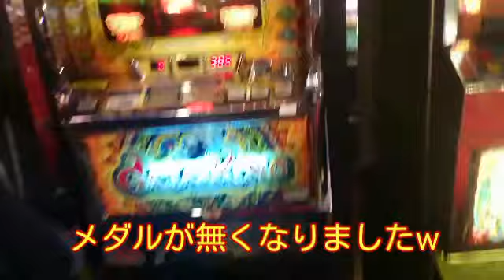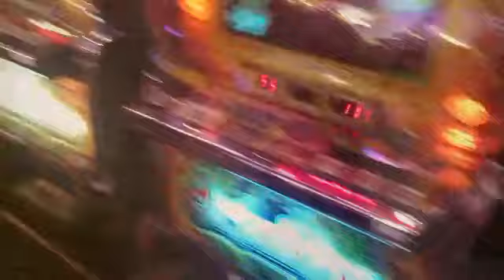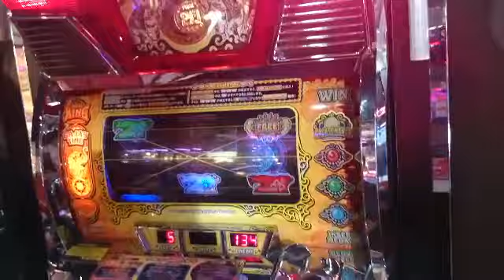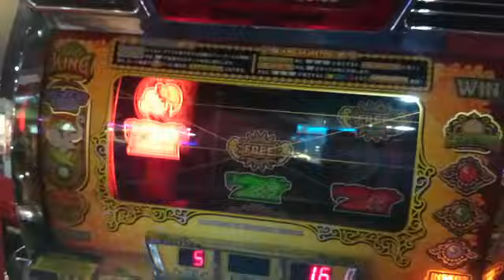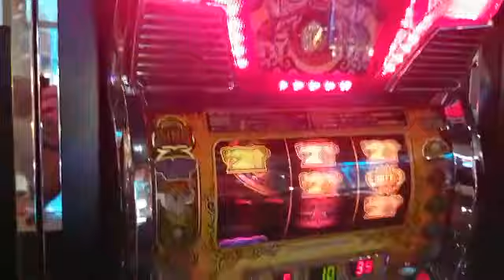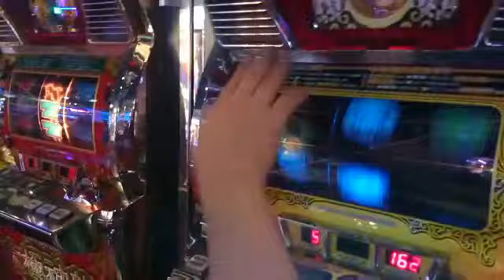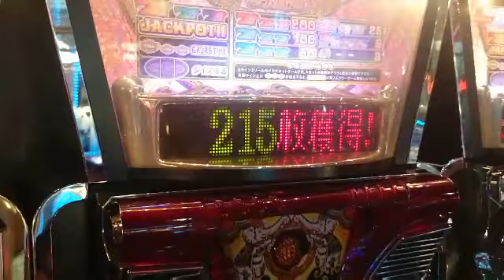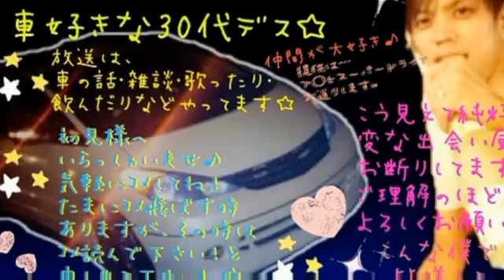某ガレージP氏じゃんじゃんバリバリもーかりまんなぁーw